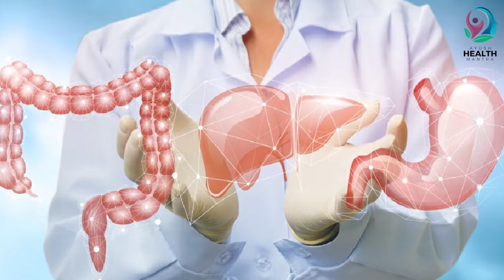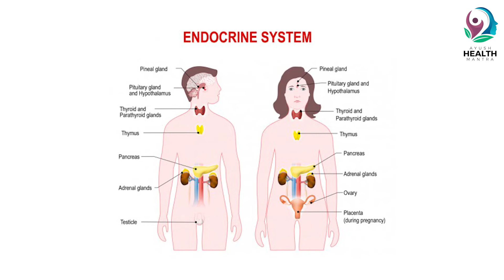Corona Virus संक्रमण से गर्म पानी करता है बचाव, जाने अन्य 5 फायदे | Hot Water Drinking Benefits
गर्म पानी Hot water मानव शरीर के लिए हेल्दी सप्लीमेंट है। गर्म पानी Hot water का रोज सेवन करने से कोरोना वायरस Corona Virus और अन्य कई बीमारियों से बचाव किया जा सकता है। डॉक्टर्स गर्म पानी Hot water का सेवन करने की सलाह देते हैं। प्रत्येक दिन मानव शरीर को 8 से 19 गिलास गर्म पानी Hot water का सेवन करना चाहिए। वहीं कम से कम दिन में तीन बार गर्म पानी Hot water पीने की आदत को दैनिक जीवनचर्या daily lifestyle में जरूर शामिल करना चाहिए। Ayush Health Mantra आज आपको बता रहा है गर्म पानी Hot water पीने के फायदे...
Ayush Health Mantra के साथ देखिये स्वास्थ्य से जुड़ी सभी महत्वपूर्ण और बड़ी जानकारियां | Watch all the Health Related Updates।

Although there has been no cure discovered that completely kills the deadly coronavirus, Ayush Health Mantra has brought to you one simple remedy that will work wonders against the virus and will not allow it to enter your body.
In this video, you will be able to see how drinking hot water frequently in a day can help you prepare your body to fight against the virus.
We all know that the human body is comprised of 70% of water but we still forget how important it is to keep drinking water and keep our bodies hydrated throughout the day. Drinking water flushes out the toxins from the body on a daily basis, and when the water we drink is hot, it does the task at an even faster speed. With COVID-19 shaking the entire world to the core, it has become very important for every individual to take care of their health and immunity in order to be saved from this fatal virus. Ayush Health Mantra has tried to talk to specialists and research about hor drinking hot water will be super beneficial for the body. The video states 5 benefits of drinking hot water.
This is very common and we all know that the more water we drink, the better will be our health. But, in this time of COVID-19 Pandemic, this remedy of drinking Hot water will definitely be a game-changer. The video narrates exactly how much hot water should be consumed by an individual in a day and at what intervals. Watch the video ad share it the ones you care about to let them know that water is important, but drinking hot water will be the ultimate life-saver.
Hot Water Drinking Benefits - Hot water is a healthy supplement to a human body. Consuming hot water daily can prevent Corona Virus and many other diseases from spreading. Doctors recommend to consume hot water daily. Every day the human body should consume 8 to 19 glasses of water. At the same time, people should develop a habit of drinking hot water at least three times a day and should include it in their daily lifestyle. Ayush Health Mantra recommends you to drink hot water daily.

hot water good for health
hot water health tips
hot water benefits
hot water for weight loss
hot water drinking benefits
benefits of drinking hot water
drinking hot water benefits
benefits of hot water drinking
benefits of drinking hot water in morning
health benefits of drinking hot water
advantages of drinking hot water
benifits of drinking hot water
hot water advantage
hot water drinking
hot water effect
hot water hacks
hot water ke fayde
hot water in the morning
hot water in weight loss
hot water corona
hot water for corona in hindi
hot water control coronavirus
coronavirus cure
coronavirus cure hindi
coronavirus cure update
coronavirus update
Corona Virus
COVID - 19
coronavirus news
coronavirus update
Corona Virus
COVID - 19
lockdown
coronavirus symptoms
coronavirus cases in india
coronavirus explained
coronavirus hindi
coronavirus lockdown
coronavirus pandemic
coronavirus cure
coronavirus cure hindi
coronavirus cure update
coronavirus ke bare mein
coronavirus hand wash in hindi
corona virus protection hand wash
coronavirus hand wash with soap
coronavirus wash your hand
health tips
Health
health tips hindi
health tips hindi channel